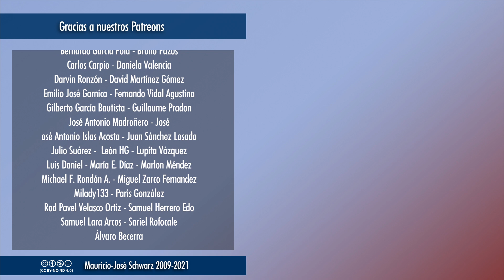EVCT | ¿Deben o no ventilarse las diferencias internas de los partidos en los medios?